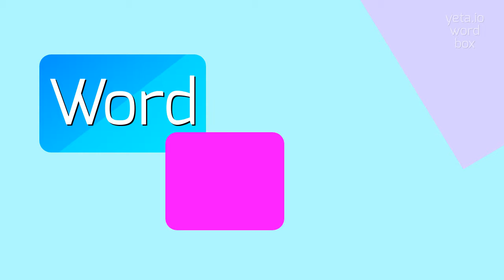How to say "quernal"! (High Quality Voices)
Watch in this video how to say and pronounce "quernal"!